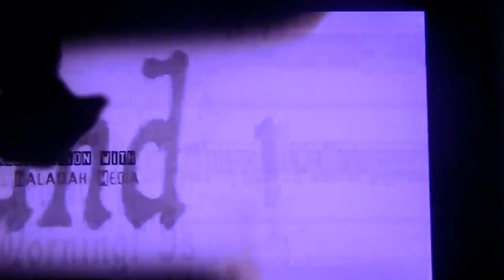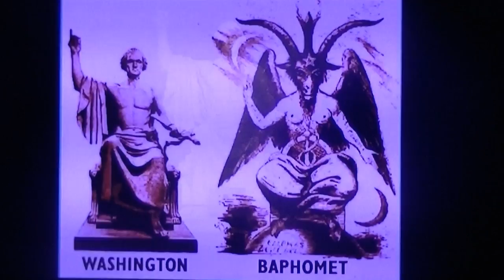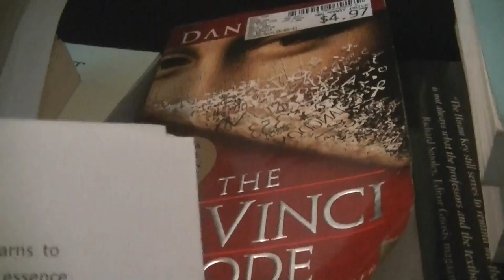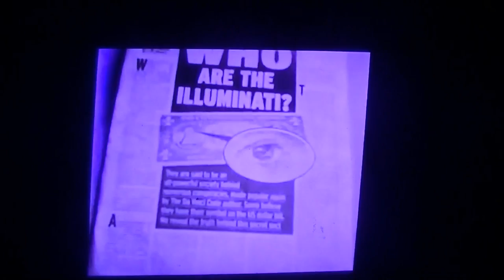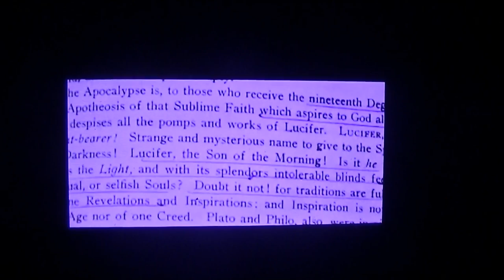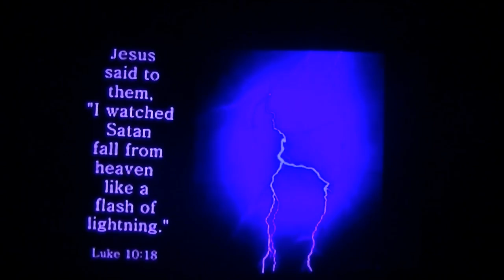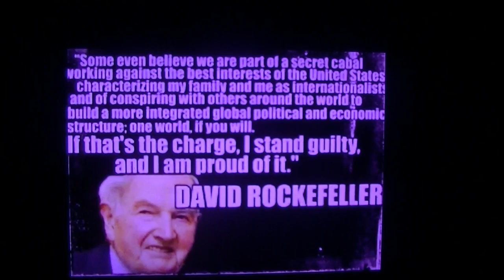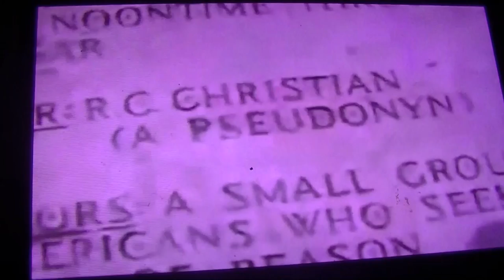100% Proof of illuminati 2015! Hidden History Revealed 22:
A very brief history of the illuminatti, and if the enlightened George Washington allowed illuminatti members to infiltrate Freemasonry Lodges! What is the secret destiny of America? When will Lucifer's New World Order come to pass?